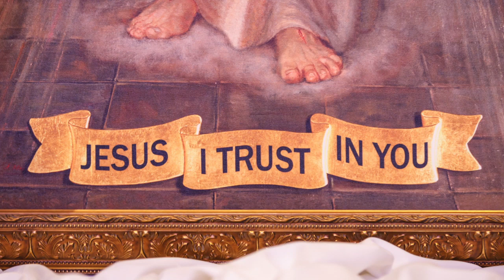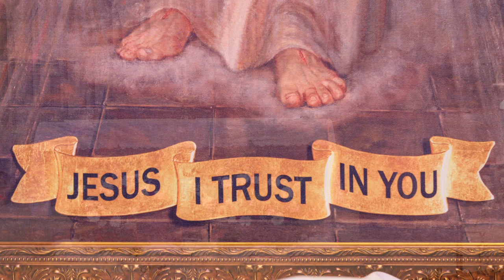The Chaplet of Divine Mercy & Adoration / Koronka do Miłosierdzia Bożego (Bilingual)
The Chaplet of Divine Mercy & Adoration of the Holy Eucharist (Bilingual) / Nowenna do Miłosierdzia Bożego z Adoracją Najświętszego Sakramentu - St. Francis Borgia Catholic Church in Chicago, IL

Deacon Irek Mocarski; Music Director: Anthony Woldeit

Video/Photography: INSPIR3D Photography